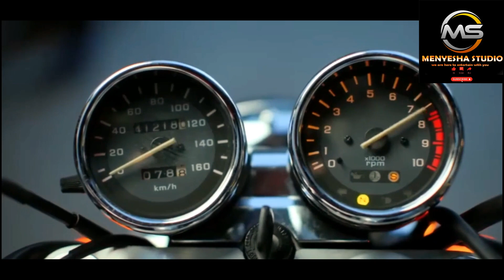Kuryamana rimwe n'umukobwa we agasonerwa $1M (reba uko byagenze)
It does not Offend Anyone or Any Government.